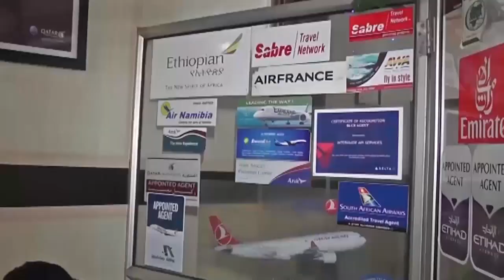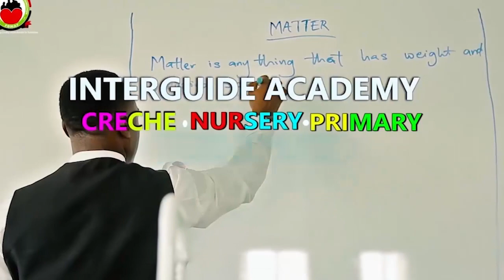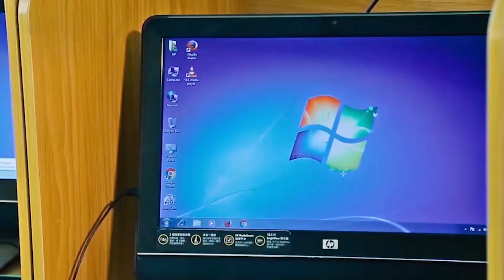The Characteristics of Modern Men and Women - Part 1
In this episode, BisiOlowo tells us some of the characteristics inherent in the modern-day man and woman and how we can overcome unworthy characters to live a fulfilled life in Christ and on earth.